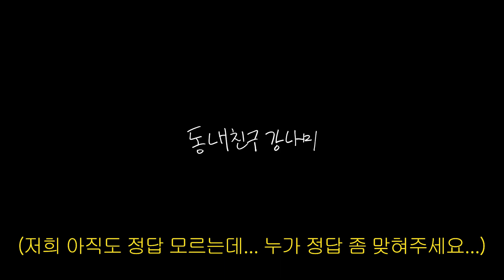(sub) 40만원으로… 방금 내가 쟤 하늘이 됐어🎮 강나미 vs 제작진의 지독한 스무고개 [동네친구 강나미]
고구마 백만 개...